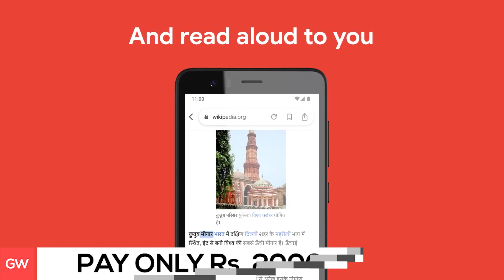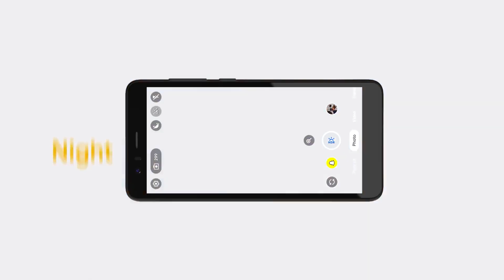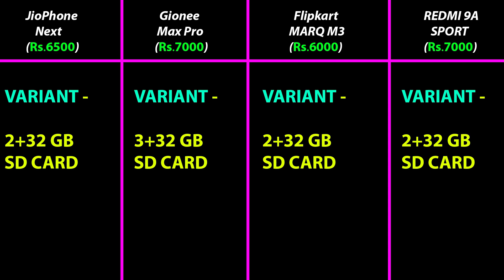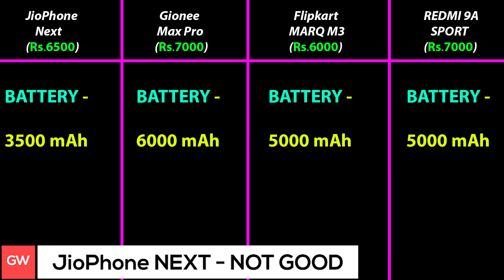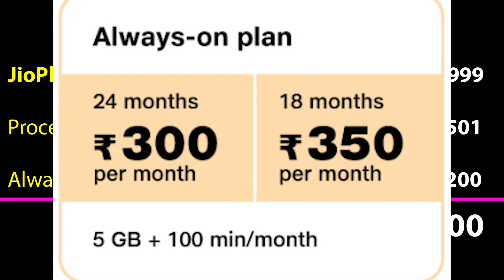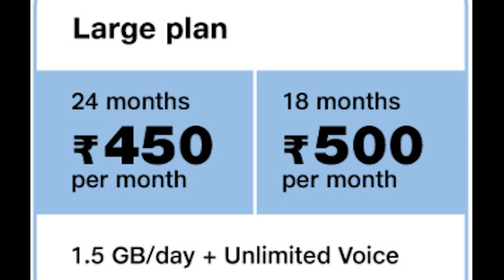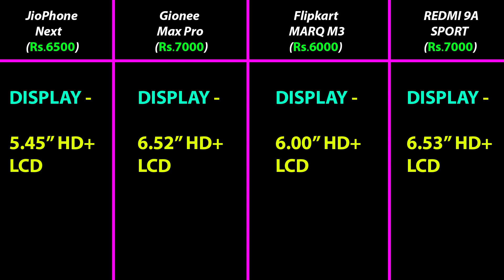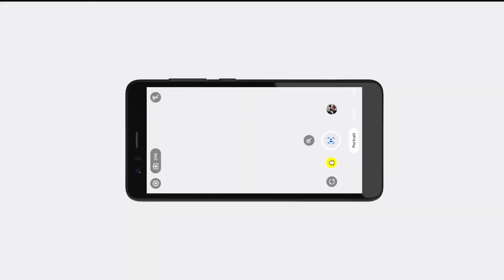🔥Jio Phone Next at 1999 Only | How to Book Jio Phone Next | JioPhone Next Sale | JioPhone Next Price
Hello,

In this video, I am going to tell you how to book jiophone next.

Topic Covered -